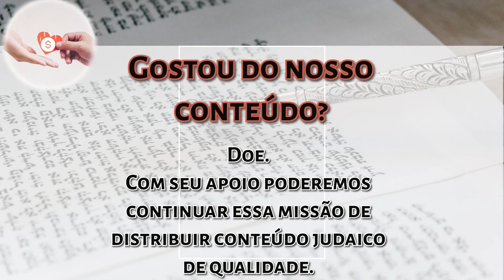Parashat Reê - Fiadores uns com os outros - Rabino Daniel Faour - Hidabroot Brasil 2024